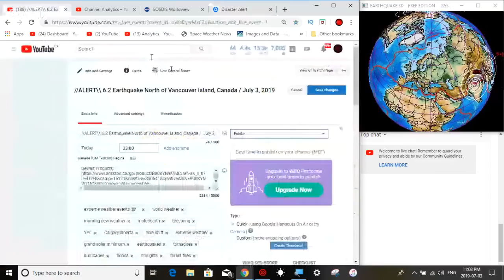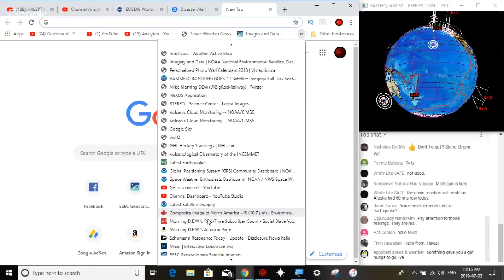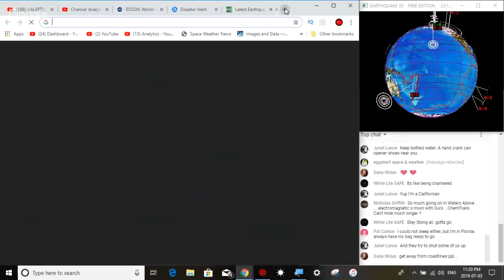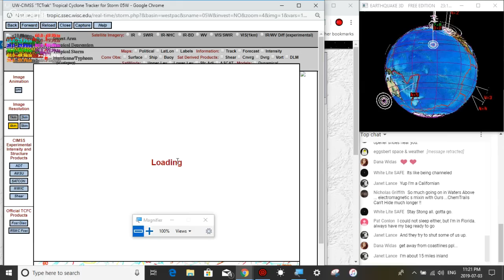//ALERT\\ 6.2 Earthquake North of Vancouver Island, Canada / July 3, 2019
-       JUST IN... JUly 3. 2019
-   6.2 Earthquake has struck Sandspit, Haida Gwaii